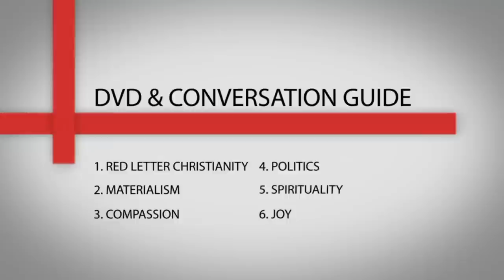"The RED Letters" DVD with TONY CAMPOLO and host Colin McCartney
RED LETTER CHRISTIANITY -- what is it? Tony Campolo is professor emeritus of sociology at Eastern University, a former faculty member at the University of Pennsylvania, and the founder and president of the Evangelical Association for the Promotion of Education. He discusses in this DVD and Conversation Guide what Red Letter Christianity is and how it can be lived out today.